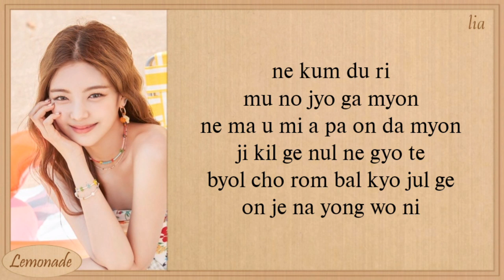ITZY Lia Always be your star Lyrics (The Red Sleeve OST Part. 9)